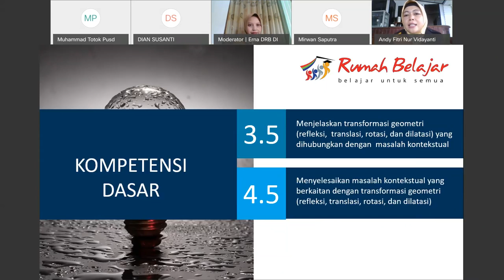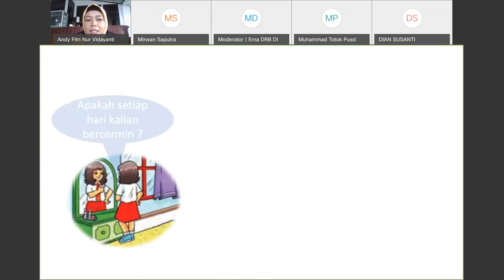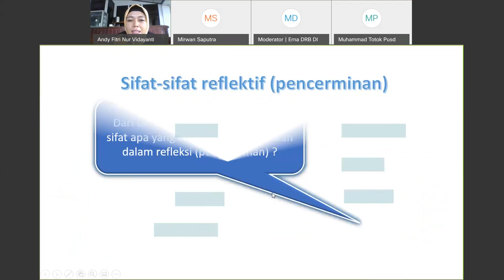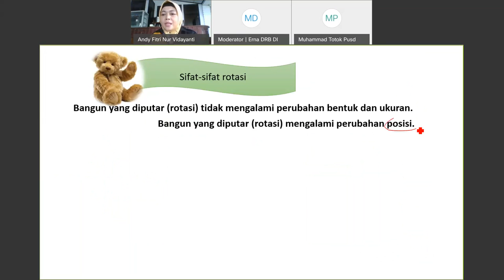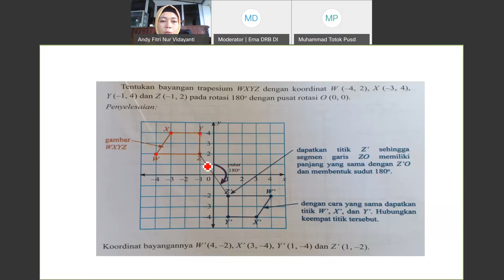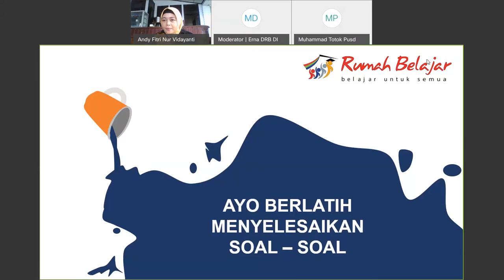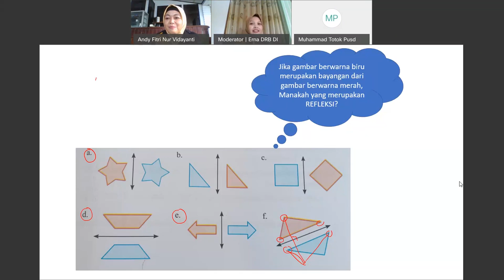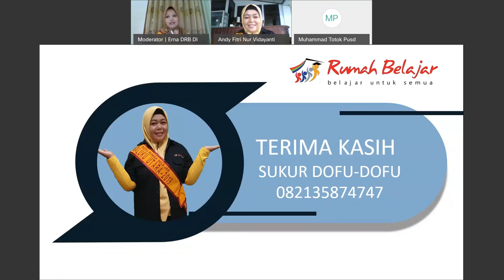Matematika SMP - Transformasi Geometri oleh Andy F.N Vidayanti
Halo, Sahabat Rumah Belajar,
Untuk mendampingi kalian yang sedang belajar di rumah, yuk simak video Belajar Bersama Duta Rumah Belajar  Andy F.N Vidayanti dengan materi Transformasi Geometri mapel Matematika kelas 9 untuk satuan pendidikan SMP.